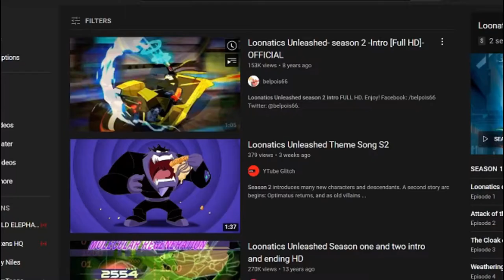When that S2 Loonatics Unleashed intro plays:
Selena: What happened to your Computer?
Bruce: Erased a mistake..🚮

est. 12-3-21